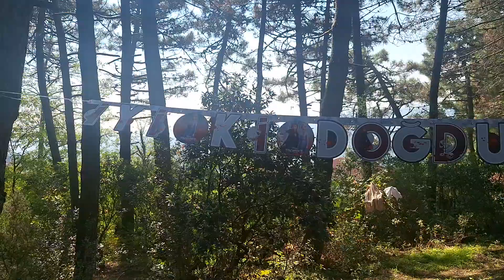KASTAMONU BOZKURT YAŞARLI KÖYÜ DERNEĞİ